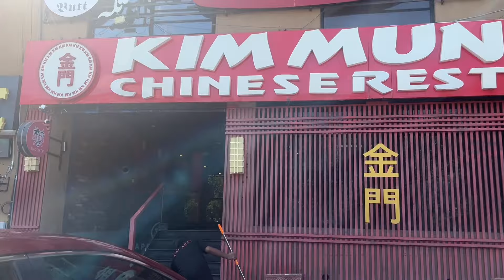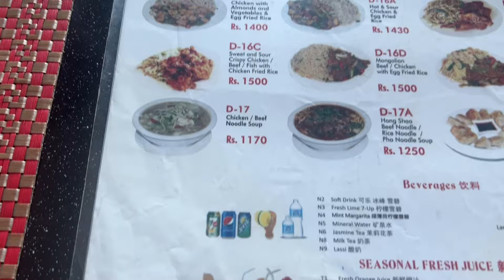Kim Mun Chinese Restaurant | food in Islamabad | Chinese food in bahria phase 7